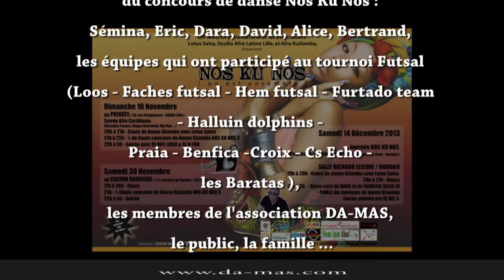NOS KU NOS (on est ensemble) - Edition 3 -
Bonjour la troisième édition NOS KU NOS s'est terminée.
Je tenais à remercier au nom de l'association DA-MAS, les partenaires qui ont participer à l'événement :
La ville de Roubaix (les services des sports et la culture), le FPH, les associations de kizomba : Lotus salsa, Afro Kuilombo, studio afro latino lille, les salons de coiffures : JMLN, MAEDNA ; la salle de sport European Fitness Paradise de Mouscron, le restaurant som tam thai, ..., Le Private, Le casino Barrière, l'association Kizomba connection, CSF sonorisation ...
Remerciements aux participants du concours de danse nos ku nos : Sémina, Eric; Dara, David, Alice et Bertrand.
Les équipes qui ont participé au tournoi Futsal, les membres de l'association DA-MAS, le public, la famille ...
Les artistes : Eny Dmc, Lixe, Stezy yo, Dara Baudart, Mike, dj nos lider, dj paker, dj nel's, dj one, dj d-fad, dj gass ; Image IN et Art Apliké pour les photos et les vidéos, merci à vous et à bientôt.

NOS KU NOS
On est ensemble et bonnes fêtes de fin d'année